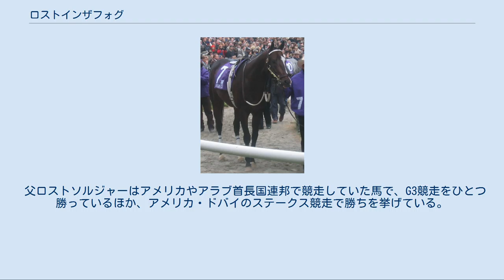ロストインザフォグ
ロストインザフォグ（Lost in the Fog、2002年 - 2006年）は、アメリカ合衆国のサラブレッドの競走馬。
21世紀初頭のアメリカ競馬界において短距離路線を席巻し、2005年のエクリプス賞最優秀短距離馬を受賞した。
しかし病魔に侵され、その翌年に夭折した。
現地の競馬ファンからは「サ・フォグ (The Fog) 」の愛称で呼ばれていた。
 フロリダ州の生産者であるスーザン・セパーの牧場で生まれた競走馬である。
黒鹿毛の馬体をしており、額の大きな白斑から左の鼻の穴へと流れる細い流星を持っていた。
 当歳（0歳）当時は13000ドル、1歳当時は48000ドルの値が付けられていたが、2004年3月にフロリダ州オカラで行われたブリーダーズセールにおいて、最終的に14万ドルの価格でハリー・アレオに落札された。
馬名は牧場にいたころのエピソードにちなんでおり、生産者のスーザンが文字通り本馬を霧の中で見失う体験をしたことに由来している。
 アレオに購入されたロストインザフォグは、競走馬となるべくグレッグ・ジルクリスト調教師に預けられた。
デビューは11月14日のゴールデンゲートフィールズ競馬場で、ハンデキャップの未勝利戦を1番人気に応え、7馬身差をつける圧勝で初戦を飾った。
初戦で手綱を取ったラッセル・ベイズは、以後もほとんどの競走でロストインザフォグの鞍上を務めた。
 続いて年末のアリゾナ州のターフウェイパーク競馬場へと遠征、アリゾナジュヴェナイルステークスに出走すると、ここでは他の出走馬を大きく引き離す14馬身差を記録して優勝した。
翌年の3歳シーズンは間を入れずに1月から始動、今度はフロリダ州のガルフストリームパーク競馬場に遠征し、1月のオカラスタッドダッシュステークス（後のサンシャインミリオンズダッシュステークス）も楽勝、3月のスウェイルステークスは初の重賞となったが難なく優勝を果たした。
 4月には東海岸へと遠征、ニューヨーク州のアケダクト競馬場でベイショアステークスをこれまた楽勝した。
当初はここで一旦休養を入れる予定であったが、地元であるゴールデンゲートフィールズ競馬場がロストインザフォグのために「ゴールデンベアブリーダーズカップステークス」という競走を新設し、そこへの出走を申し出てきたため、休みを返上してこれに登録した。
結果は10馬身の大差での圧勝で、地元のファンのみならず全国的にその名が知れ渡った。
 翌月にはふたたび東海岸へと戻ってベルモントパーク競馬場、その翌月にはふたたびフロリダのコールダー競馬場へと遠征、いずれも勝ち星を挙げた。
8月にはふたたびニューヨークのサラトガ競馬場へと向かい、キングスビショップステークスで初のG1勝ちを収め、年末のブリーダーズカップ・スプリント制覇に弾みをつけた。
 ブリーダーズカップを約1か月後に控えたロストインザフォグであったが、ここで今度はベイメドウズ競馬場より競走への招待を受け、ふたたび西海岸へと舞い戻った。
ハンデキャップ競走であったが、7馬身もの差をつけて圧勝、連勝記録を10に伸ばした。
 ブリーダーズカップ・スプリントでは当然のように1番人気に支持された。
しかしレースが始まってみるとロストインザフォグは先手を奪えず、順位を上げることができずにそのまま後退、勝ち馬シルバートレインから5馬身以上離された7着に沈み、大一番で初の敗戦を喫した。
この競走の後、ロストインザフォグは初めての長期休養を与えられた。
 最後の競走こそ落としたものの、この年G1勝ちを含む9戦8勝の戦績は大いに評価され、同年のエクリプス賞最優秀短距離馬に選ばれた。
 2006年4月、ロストインザフォグは4歳シーズンの初戦をゴールデンゲートフィールズ競馬場のステークス競走で迎えたが、勝ち馬に3馬身離された2着に敗れ、地元で初の敗北を得た。
その次走となった6月のチャーチルダウンズ競馬場で出走したアリスティデスブリーダーズカップハンデキャップでは一転して優勝を手にしたが、結果としてこれが最後の勝利となった。
 6月15日、ロストインザフォグはこの年3戦目としてコールダー競馬場のG1競走・スマイルスプリントに出走した。
しかしレース中は精彩を欠く走りで、結果は9着と惨敗であった。
結果として、ロストインザフォグの競走生活はこの競走が最後の競走となった。
 明らかな能力減衰に、関係者らも何らかの...